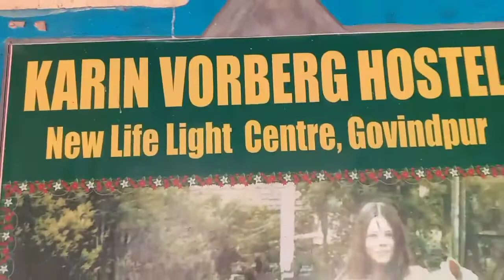प्रचारक ट्रेनिंग सेंटर गोविंदपुर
N.L.L.C. AND P.T.S GROUP..